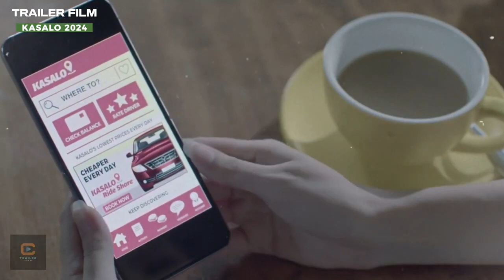Kasalo ( 2024 ) | Official Trailer HD | Movie Marathon ft. sexy & drama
Two strangers meet through a ride-sharing app and find themselves sharing more than what's expected. Both having problems with their respective marital lives, they find comfort in each other's company.